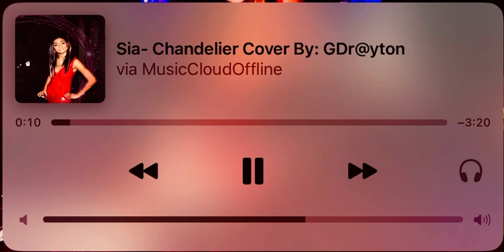Sia Chandelier: GDr@yton (Official Cover)